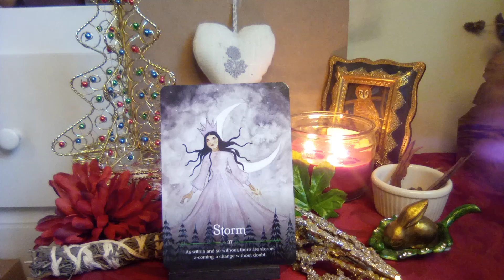🔮❄️🎄🌌 Seasons of the Witch Yule Oracle Guidance 🌫️STORM🌫️